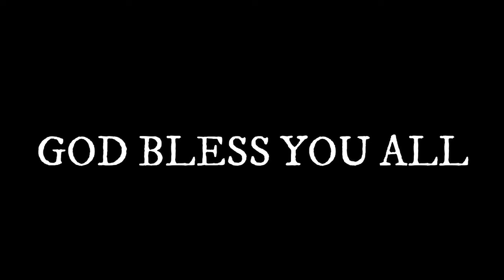Emerald's Weekend Gallery Slideshow | University of Eldoret CU